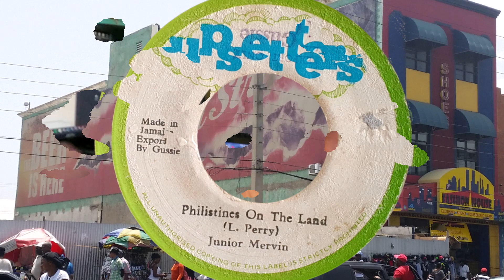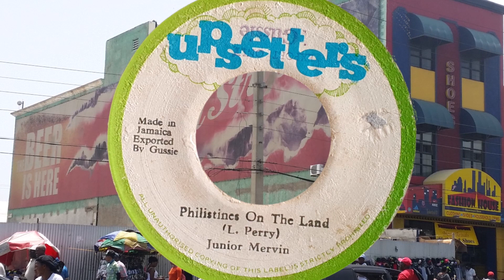Junior Murvin Philistines On The Land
Junior Murvin Philistines On The Land Released on the Jamaican Upsetter label in 1976, Produced by Lee Perry. The flipside is Bingo Kid Earl Chinna Smith & The Upsetters